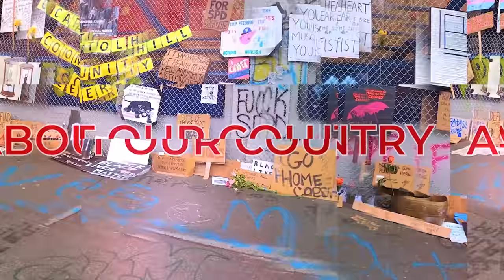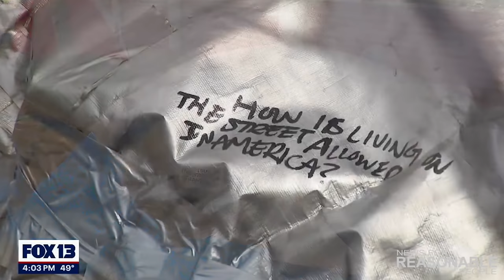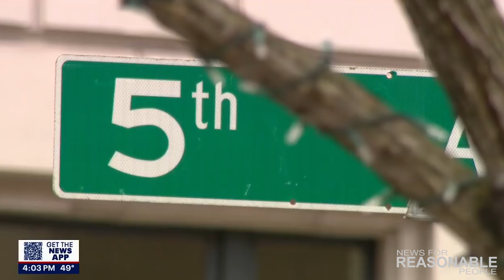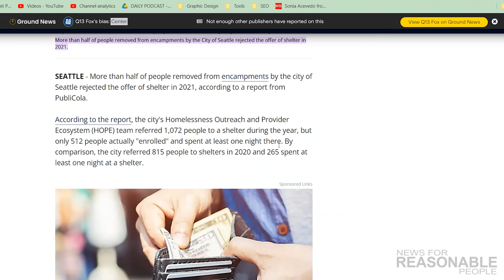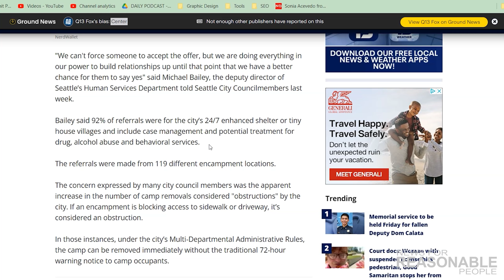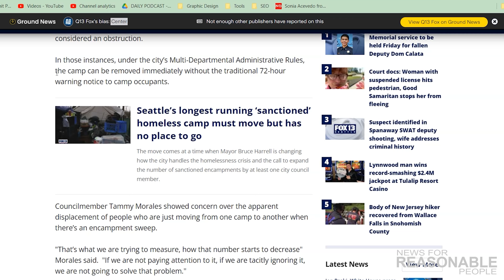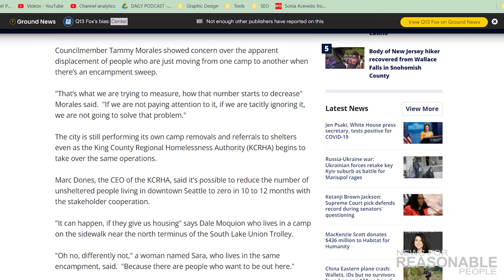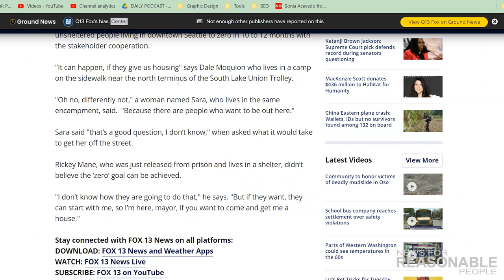Seattle City Offers Shelter to Nearly Half of Homeless, More than Half Refuse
More than half of people removed from encampments by the city of Seattle rejected the offer of shelter in 2021, according to a report from PubliCola.

According to the report, the city's Homelessness Outreach and Provider Ecosystem (HOPE) team referred 1,072 people to a shelter during the year, but only 512 people actually "enrolled" and spent at least one night there. By comparison, the city referred 815 people to shelters in 2020 and 265 spent at least one night at a shelter.